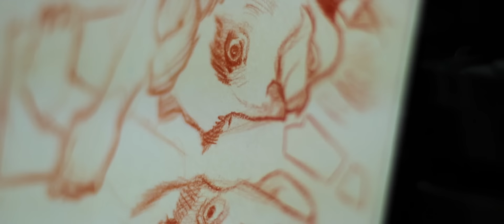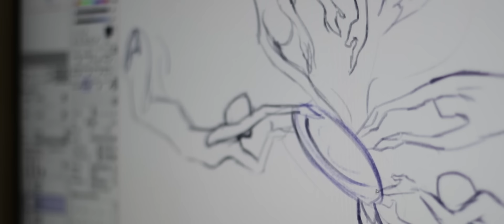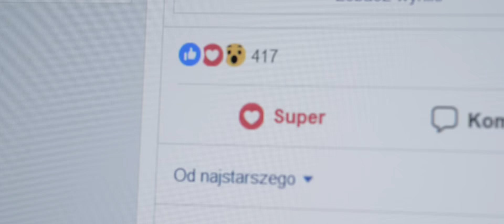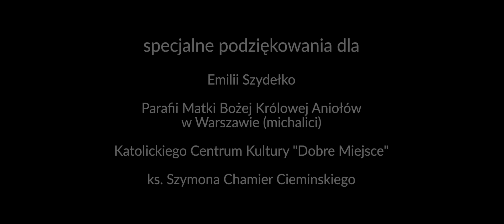ks. Jakub Bartczak gość Roxi - Zacheusz prod. Kris Scr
Bóg zapłać za pomoc w realizacji teledysku klerykom Wyższego Seminarium Duchownego w Pelplinie.
Tekst/Rap: ks. Jakub Bartczak,  Nagranie/Mix/Master: Wojciech "Zen" Janicki - Pracownia Gram
Video: Krzysztof Piekarski
Na podstawie biblijnej historii o Zacheuszu piosenka opowiada o ludziach wierzących w czasach współczesnych. By dziś spotkać Chrystusa 3eba być pozytywnie szalonym.
specjalne podziękowania dla:
Emilii Szydełko
Parafii Matki Bożej Królowej Aniołów w Warszawie (michalici)
Katolickiego Centrum Kultury "Dobre Miejsce"
ks. Szymona Chamier Cieminskiego